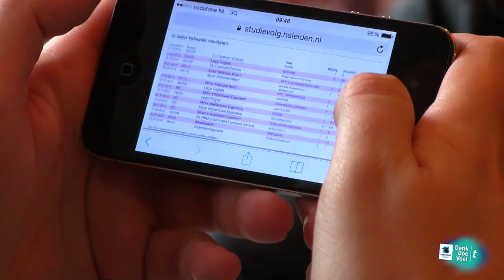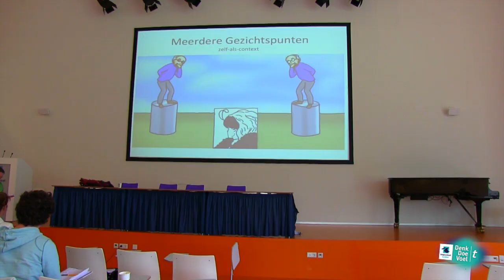*Trailer* Hogeschool Leiden - een dag uit het leven van studenten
Hoe ziet een dag uit het leven van studenten aan de Hogeschool Leiden er uit? Jeroen en Martha nemen je een dagje mee.

Volg HSL ook op Twitter, Facebook en Youtube.